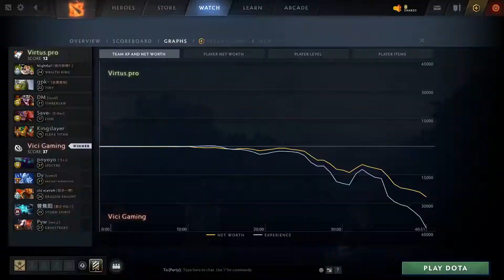VG vs VP - SWEEP VICTORY HIGHLIGHTS - WEPLAY ANIMAJOR DOTA 2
Watch their Live Video in : Twitch : WePlayDota